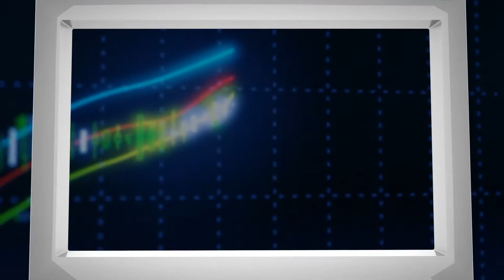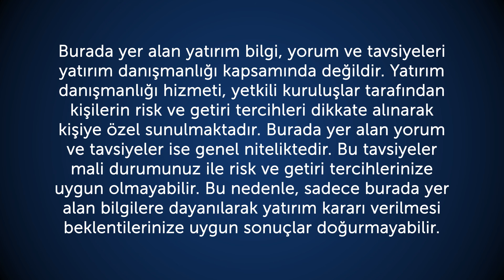09.12.2016 Piyasa Gündemi